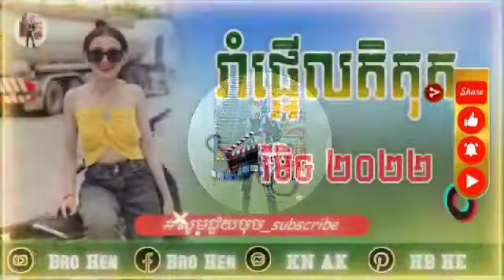បទល្បីក្នុងtik tok,(Remix)🎺បទកំពុងល្បីនៅក្នុង Tik Tok 🎺💯 remix បទល្បីវៃឡើង💯បទល្បីៗ Bro Hen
កុំបង្ខំម៉ែកូនមិនចង់បានប្តី Remix 2021💥Khmer Music Hip Hop Remix 2021 Best Music Mix 2021 By Fii Ya

Editor : I'm Fii Ya Walker

☆រាំក្រលែងចង្កេះមួយៗ Khmer Music Hip hop Remix 2021 Best Music Mix 2021 By Mrr Theara & Fii Ya Walker

●▬▬▬▬▬▬▬▬ஜ۩۞۩ஜ▬▬▬▬▬▬●
  ▓▓▓▒▒▒░░░©FiiYaWalker░░▒▒▒▓▓▓▓
●▬▬▬▬▬▬▬▬ஜ۩۞۩ஜ▬▬▬▬▬▬●

●▬▬▬▬▬♥Follow Me♥▬▬▬▬▬●

●▬▬▬▬▬♥Keyword♥▬▬▬▬▬●